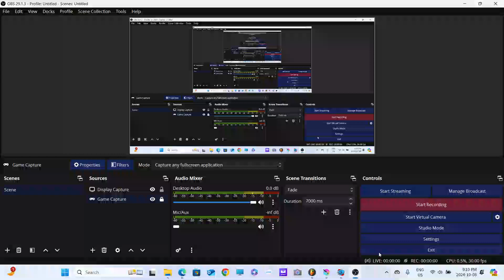[FNF] Vs. J&C TSN - Interware (96.73% accuracy)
What follows is the beginning of Chandler's rapping career.

Credit to BlueBirds for the BF and GF sprites from Rhythmic Revolution.